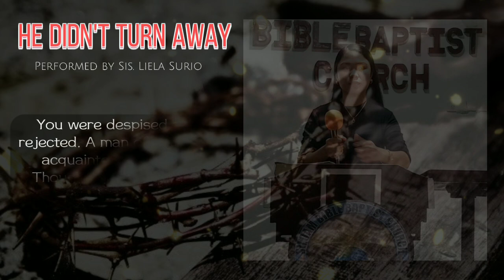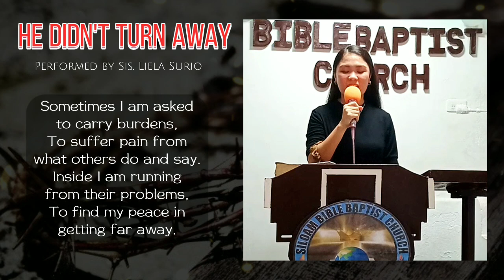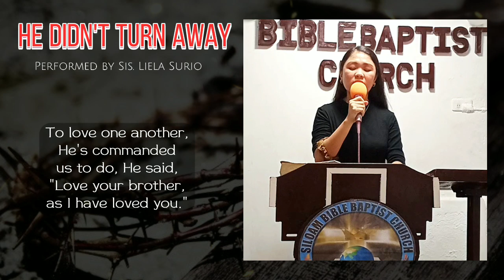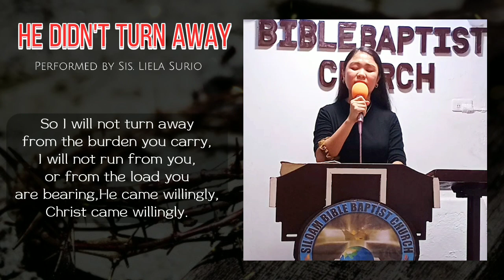He Didn't Turn Away | Solo | Lyrics |SBBC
HE DIDN'T TURN AWAY
Performed by Sis. Liela Surio

I.
You were despised and rejected.
A man of sorrows, acquainted with grief.
Though you were sinless and holy,
You bore it all because of me.
You were wounded for my transgressions,
Bruised for my iniquities.
You were worthy of all adoration.
But you took my shame, and gave me peace.

Chorus.
And You didn't turn away from the burden I carried,
You didn't run from me or from the load I was bearing,
You came willingly, and gave Your life for me,
And took my stripes, that I might go free.

II.
Sometimes I am asked to carry burdens,
To suffer pain from what others do and say.
Inside I am running from their problems,
To find my peace in getting far away.
'Til I remember that one day upon a rugged cross,
Jesus bore the pain I fashioned with my sin.
He laid down His life without a word.
And now I begin to see how I can be like Him.

Chorus.
'Cause He didn't turn away from the burden I carried,
He didn't run from me, or from the load I was bearing,
He came willingly, and gave His life for me,

Bridge.
To love one another, He's commanded us to do,
He said, "Love your brother, as I have loved you."
So I will not turn away from the burden you carry,
I will not run from you, or from the load you are bearing,
He came willingly, Christ came willingly.

Chorus.
O, Lord, use my life, that others may go free.

Watch and be bless with the song. Thank you and God bless😇

📍We are praying for an expansion of God's ministry. You may took part in God's ministry by sharing your blessings. Everything will be dedicated to His ministry.
GCash Number: 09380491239 (Jesus Millena)